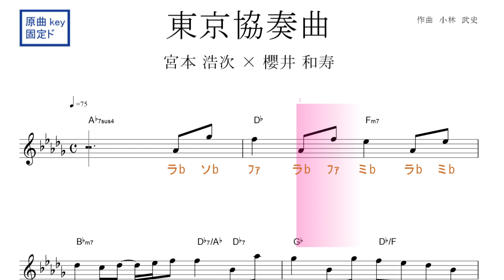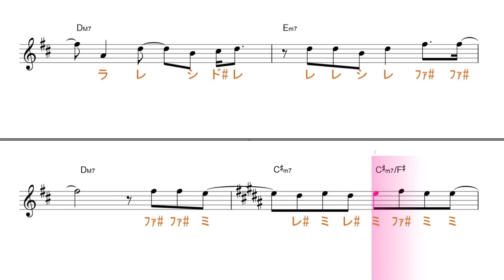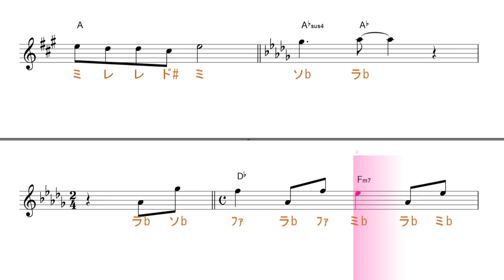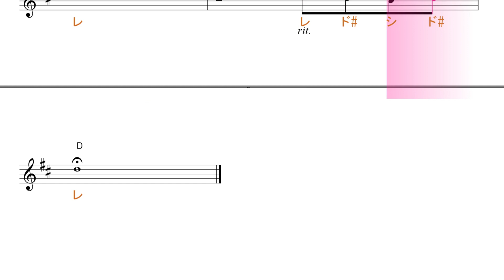東京協奏曲（宮本 浩次 × 櫻井 和寿 organized by ap bank）原曲key固定ド読み／ドレミで歌う楽譜【コード付き】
この動画は、原曲と同じkeyの固定ド読みです。基本、シ・ミ・ラ・レ・ソが♭します。

使用方法；
１、まずは、流し聴きしてみて下さい。
２、可能なら、本物のオーディオ推奨。
３、速度調節します。youtube 動画は、音程を変えずに、速度を変えることが出来ます。画面右下の設定、再生速度とあり、選べるようになっています。
４、何度か、聞いているだけで、自然と覚えて、音名が、時々でも浮かぶようになって来ます。寝ながら、ループ再生しておいても、効果あります。
５、余裕があれば声も出してみましょう。正しい言葉・文字でなくて構いません。分からない部分は、唸るような感じで。
６、音楽教室の教材などにも最適です。ご活用下さい。
７、他にも、様々な活用法が考えられると思います。